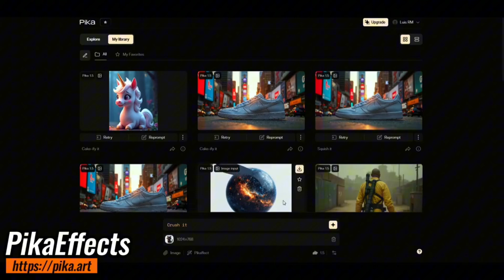Top AI Generated Videos - 4th October 2024 (Pika 1.5, MiniMax, Kling 1.5, Runway) + Transhuman Coin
Top AI Generated Videos - 4th October 2024 (Pika 1.5, MiniMax, Kling 1.5, Runway Gen3) + Transhuman Coin